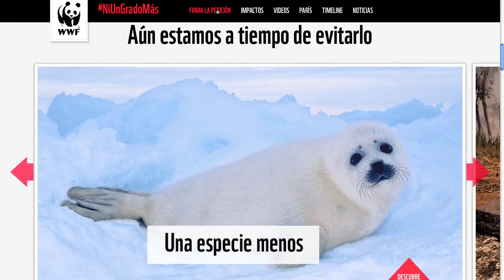El barco solar de WWF llega a Valencia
El barco solar de WWF llama en Valencia a la acción ciudadana contra el cambio climático y exigir "mayor ambición" y acciones "urgentes" al Gobierno de cara a la próxima Cumbre de Naciones Unidas sobre cambio climático que se celebrará en diciembre en París.